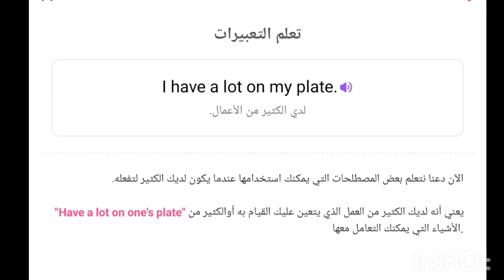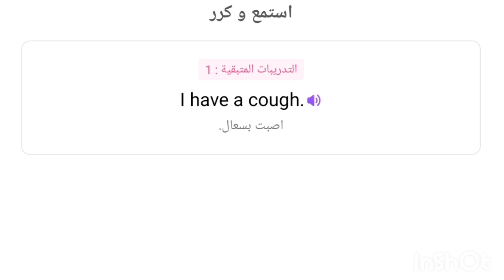تعليم الانجليزيه في طلاقه/أسهل طريقه لي تعليم الانجليزيه